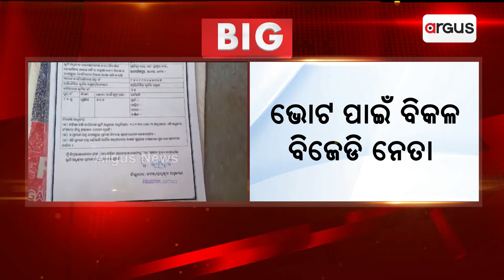ଭୋଟ ପାଇଁ ବିକଳ ବିଜେଡି ନେତା || BJD Controversy